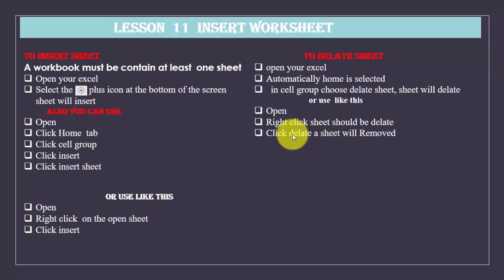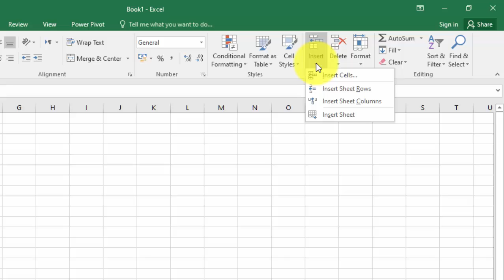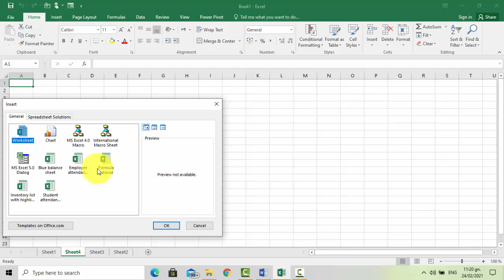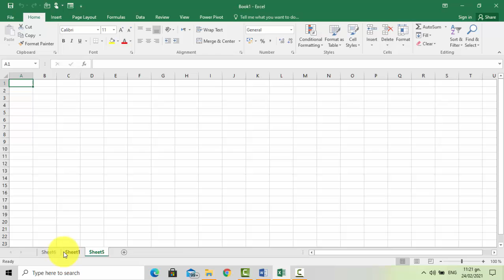Excel Lesson 11 Insert Sheet